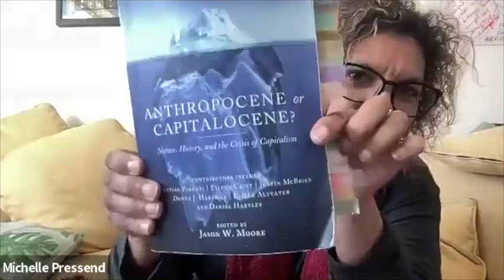The New School of the Anthropocene | Michael Hrebeniak | REC 3 0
The New School of the Anthropocene is an experimental higher education project dedicated to confronting biopolitical emergency through the arts that opened in September 2022 as a collaboration with October Gallery London. I would broach the ethos of its radical part-time curriculum dedicated to the fusion of critical enquiry and creative practice, which posits an alternative non-managerialist model of the student-teacher relationship that might counter the instrumentalism of a neo-liberal “outputs” culture and the market-bureaucratisation of British HE institutions. I would go on to discuss the trans[1]disciplinary nature of its curriculum, which addresses the omission of Humanities disciplines in the consideration of climate emergency and mass extinction through fostering an understanding and reexamination of the cultural narratives and metaphors that shape the human location on earth.